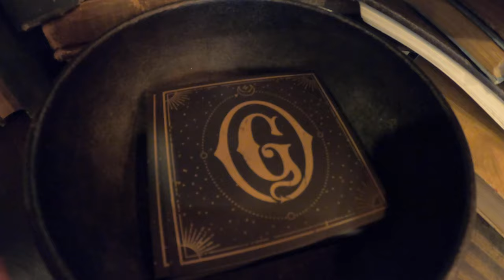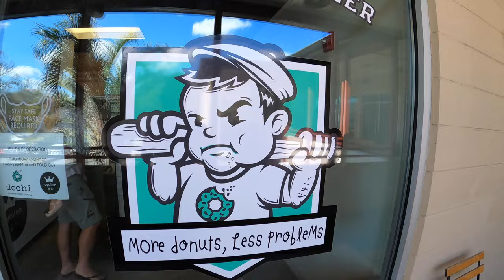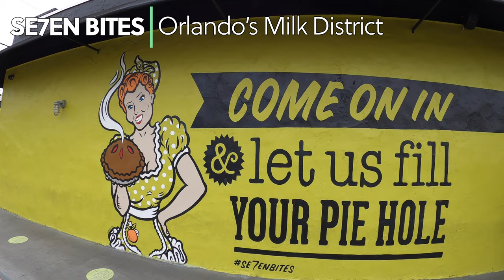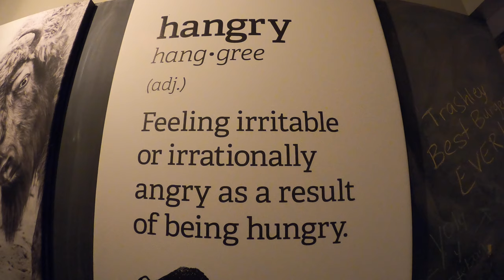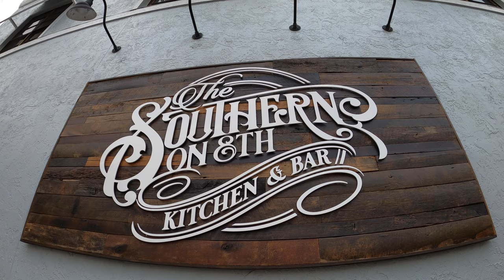Orlando's Best Restaurants! | Amazing foods outside the theme parks! | Food Guide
If you think Orlando only has corporate food chains and theme park food, then you need to see this.  Orlando is a food lover's paradise, with more great restaurants and food stops than we can possibly fit into a Youtube video . . . but that won't stop us from trying.  We found out we were pregnant in early 2021 and decided that we would spend the next 9 months eating at every great Orlando restaurant that we had never tried before. So if you're a foodie then you will love round 1 of our Orlando food tour!  Oh yea, there will be a round 2--that's how many great Orlando foods there are 😀

00:00 Orlando Food Guide Intro
1:18 Maple Street Biscuit Co.
2:00 Gideon's Cookies at East End Market
6:06 Seven Bites brunch
9:23 The Coop's hot chicken sandwich
10:16 The Hangry Bison
12:41 Southern on 8th
16:00 Coming soon

Where we went:
Maple Street Biscuit Company